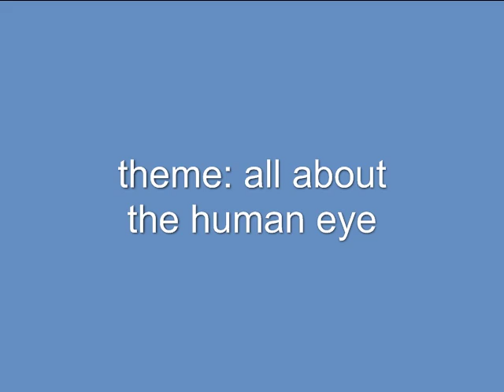film foto award 2010.mp4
Und der Sieger ist...

DAS AUGE: der Wettbewerb ist offen für alle Fotografen und Filmer aus aller Welt. Fotos und Filme sollen das Auge als das zentrale Organ darstellen, welches Sehen in allen Facetten ermöglicht. Im ersten Jahr der Gründung beträgt das Preisgeld bis 5000 .- Schweizer Franken.

THE EYE: we seek the best film&photo work about the eye of 2010! Competition is open to all photographers and filmers from everywhere.
Submitted photos and movies will represent the eye as a central organ that allows vision in all its facets.